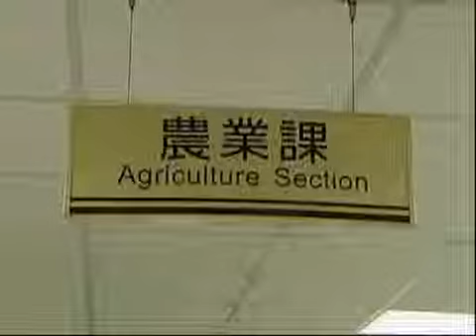村民大會146集-流失農地如何重建之一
荖濃溪是南部地區的主要河川之一，幾無污染的溪水灌溉了屏東平原的廣大農地，使得沿岸與下游灌溉區的農業生產維持良好的品質與產量，但今年八月初的莫拉克颱 風帶來的空前雨量卻令荖濃溪成了面目猙獰的怪獸一般，大水不但搗毀緊鄰荖濃溪畔的高樹鄉原本良好的農田水利灌溉系統，還沖毀了高樹鄉約五公里長的河堤，一 場水災下來令高樹鄉農地流失至少280公頃，被土石埋沒的農地也超過800公頃。

水災雖然未在高樹鄉造成重大傷亡，許多高樹鄉民不但面臨農產受災與農設和農機具的淹水災損，許多鄉親甚至至今都還面臨農地無法耕種、或無地可種以及無水可用 的狀況，雖然災後至今高樹農民已領取了各種災損補助款項，但是耕地重損或流失的農民到底要何時才能恢復耕作，已經斷水的農田水利設施又要何時才能恢復供 水，農民們都在引頸期盼著。

總統勘災後即表示荖濃溪的防洪頻率將會加強到兩百年以保護鄉親的生命財產安全，並保證堤防工程十一月就會動工，目前水利署七河局也已為堤防損毀的部分作了緊急加強處置，但汛期仍未結束，若有強颱近期來襲也將對鄉民的生命財產安全產生極大威脅，在政府官員從總統到行政院長及各層級官員的多次的勘災與規劃後，到底何時河堤才能完工？高樹鄉各處遭洪水沖刷流失的農地及遭土石掩埋的農地何時能復耕？水利灌溉溝渠損毀後已無水耕種的土地何時才能復水？高樹鄉的重災農友是否已能自力重新站起來？

這集的村民大會節目，將要討論災區高樹鄉，這裡除了有政府多方的關注之外，他們還有什麼想法？要何時才能重建家園，恢復以往的農業生產力？